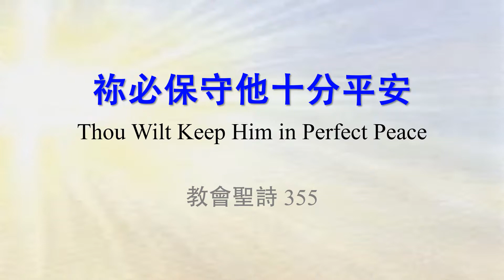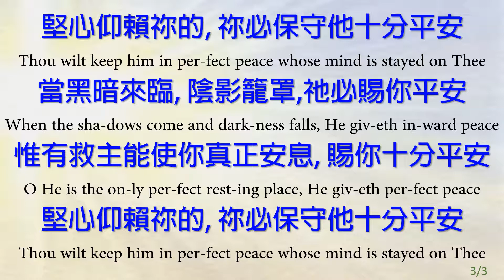355 祢必保守他十分平安 Thou Wilt Keep Him in Perfect Peace_JB_ALL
祢必保守他十分平安 Thou Wilt Keep Him in Perfect Peace